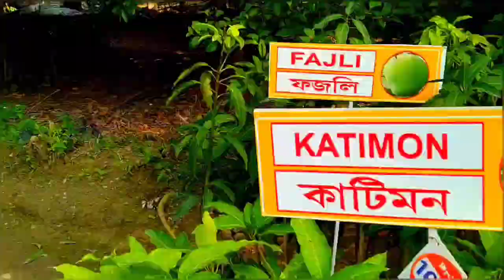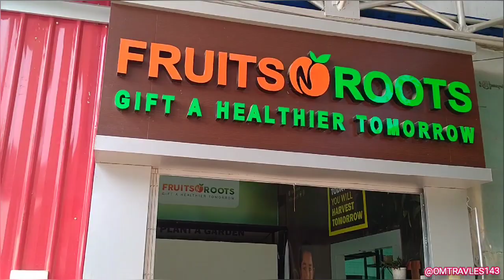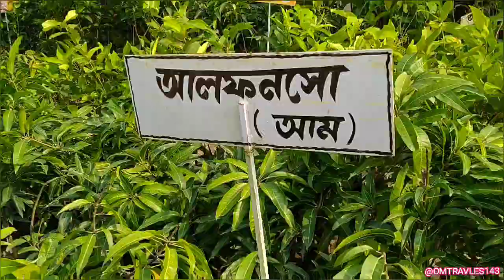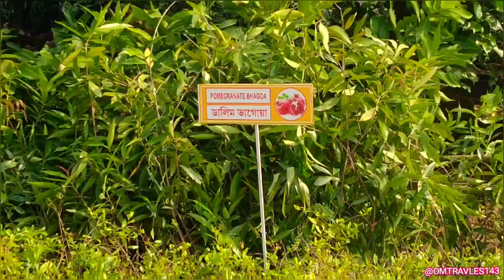Murshidabad No 1 Narsary With Big Green House || মুর্শিদাবাদের সব থেকে বড়ো নার্সারি ও গ্রীন হাউস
মুর্শিদাবাদের সব থেকে বড়ো নার্সারি ও গ্রীন হাউস দেখলাম যেটা আমাদের বহরমপুর কাজিবাজার কাছে পাঠালেশ্বের মন্দিরের কাছে। খুব ভালো লাগলো দেখে সব রকম সুন্দর সুন্দর বাড়িতে সাজানো গাছ ও ফলের গাছ দেখলাম আপনারা দেখেন ভালো লাগবে।
Murshidabad No 1 Narsary With Big Green House Berhampore Cossimbazar pataleshwer  Temple Back Side.
Wel Come To My Channel 🙏
Hi Friend This Is my Ture & Travels Channel

Fb Name -Om Misra

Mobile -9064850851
Thanku 🙏🙏